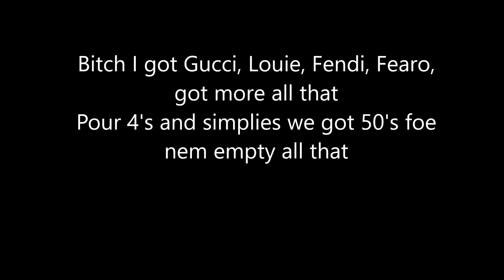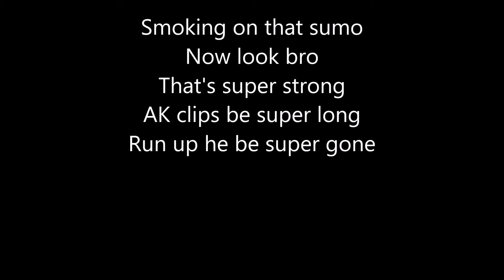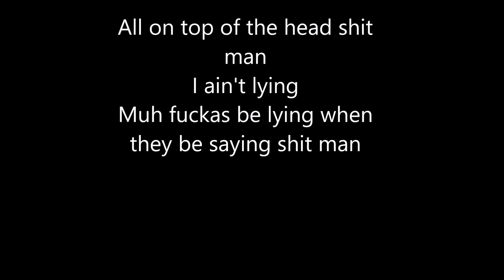Cdot Honcho Honcho Style 2 Lyrics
Its: yo bitch stay on my line* @ 0:54
My bad.
If you're on your phone you won't see the notes I made for the mistakes
My bad guys
Let me know of you want me to delete this one and make a new improved one